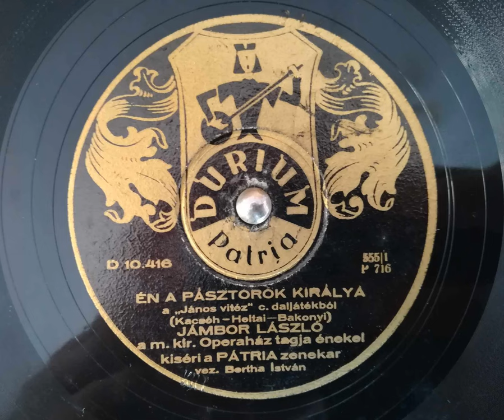Jámbor László : Én a pásztorok királya - a ,, János vitéz " c. daljátékból